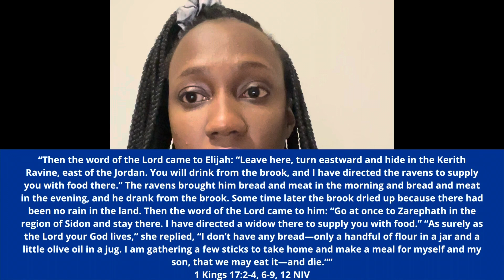God says, “Someone you least expect.. has been tasked to watch over you!”